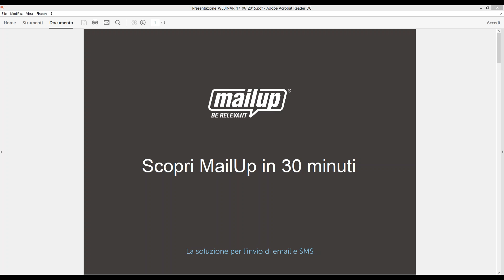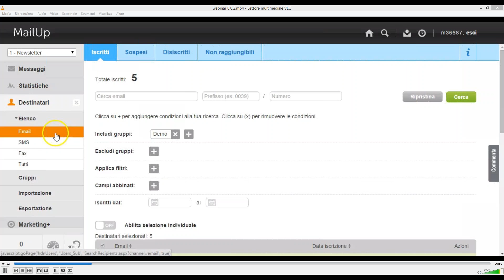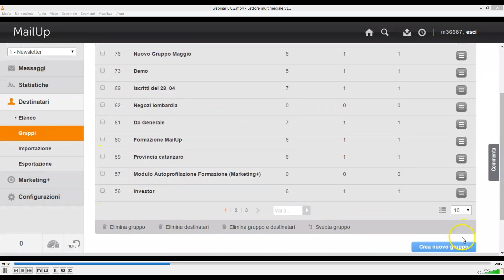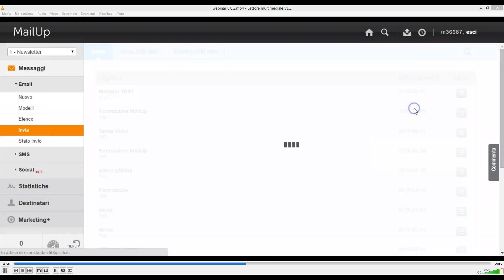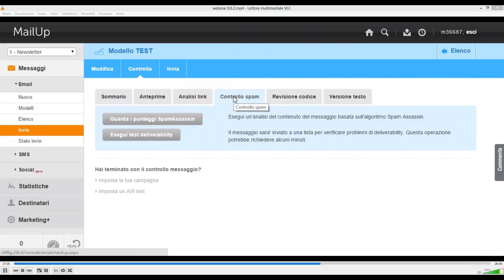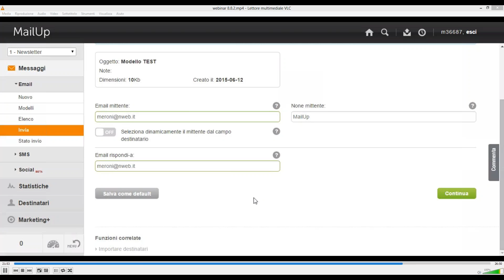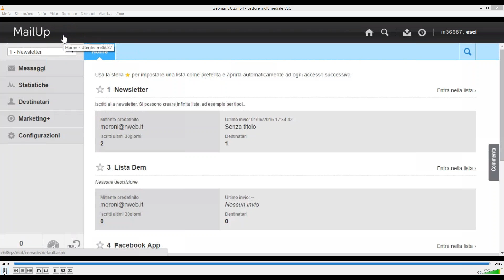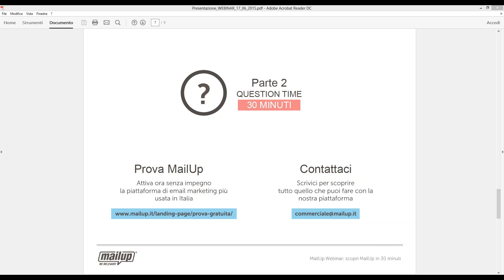[MailUp Webinar] MailUp 8.8.2: tutte le novità in un'ora.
Scopri insieme agli esperti MailUp tutte le novità dell'ultimo rilascio che hanno migliorato ancora di più la piattaforma e le funzioni più importanti per la gestione di campagne di email marketing.

Nella prima parte del seminario gratuito saranno illustrate tutte le nuove opzioni: il processo guidato di invio, più intuivo; la gestione dei gruppi, ora ancora più semplice; la verifica del mittente SMS e il miglioramento della sezione Controlla per l’analisi del codice e il controllo dello spam.